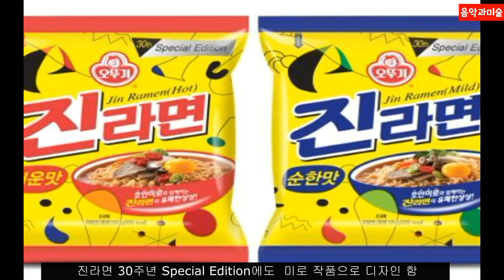미술35 꿈과 해와 별을 그리는 화가 호안미로 "어릿광대의 카니발(사육제)"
호안미로가 파리에서 어려운 시절에 그린 어릿광대 의 사육제 작품을 소개합니다.
0:01 START (It will be much better if you watch this on TV)

안녕하세요?  음악과미술입니다. 요즘 시간이 많아서  개인적으로 좋아하는  음악, 미술, 역사,여행관련 자료들을   공부하면서,  취미삼아 요약 정리하여 올리고 있습니다.

여러 분야를 정리하다보니,  일부 정보가 부족하거나 여러분이 아시는  것이랑 다를 수도  있습니다. 그 점을 이해 해 주시고 영상을 봐 주시면 감사하겠습니다.  어렵고 힘든 시기 잘 극복하시기를 바라며 , 건강하고  행복 하시기를 기원합니다.

아래 주소는 제가 운영하는 음악전문유투브입니다. 따라서 음악만으로 구성된 영상도만들고 있습니다.  아직까지 미흡하지만 좋은 영상이 되도록 노력하겠습니다.